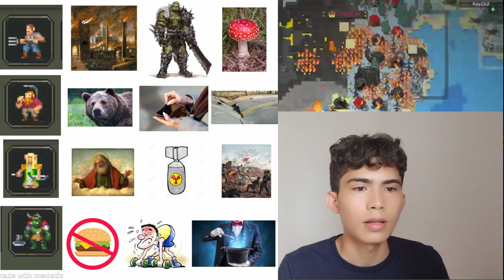Reaccionando a Memes de WorldBox 😂.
En esta ocasión estaremos reaccionando a los memes más graciosos de todo WorldBox.

En este responderé sus dudas y sugerencias, además de poder tener una comunicación más amena.

ESPERO SEGUIR AYUDANDOLOS SON LOS MEJORES, BENDICIONES.

Si les nace de corazón y pueden ahí está mi paypal, con su aporte me ayudan a seguir creando contenido.